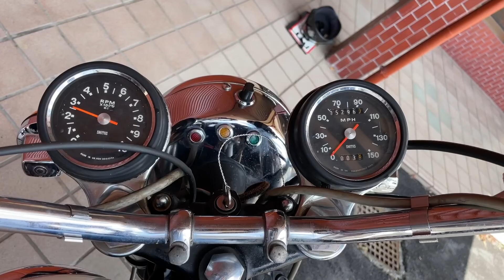ID2089 1972 Triumph TR6R TIGER 650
650cc トライアンフ TR6R TIGER 650
国内登録済み 車検 R６/9 52,967マイル
オリジナルコンディション

1000本以上のハーレーの動画あります。